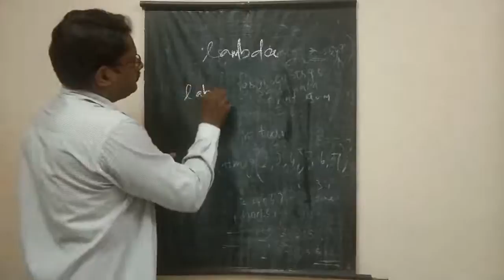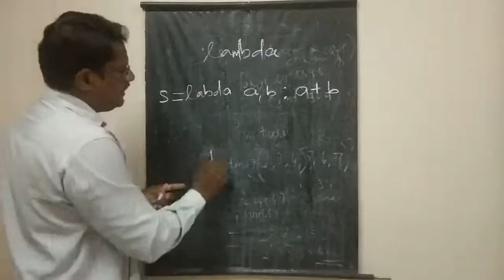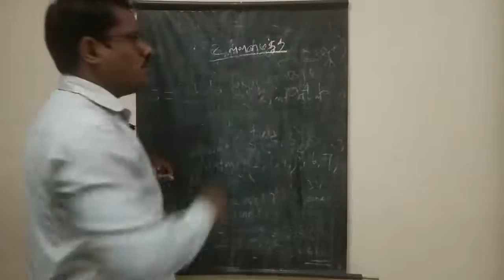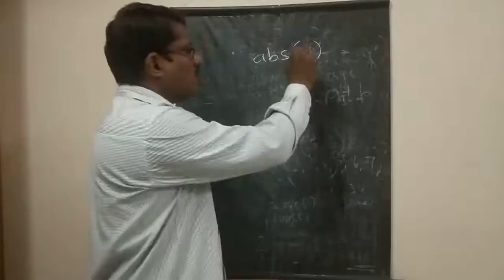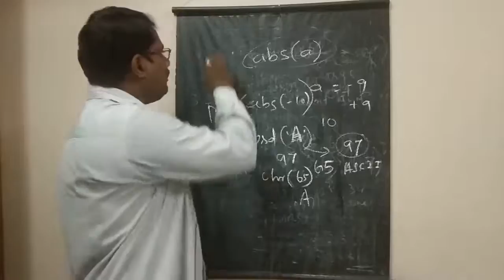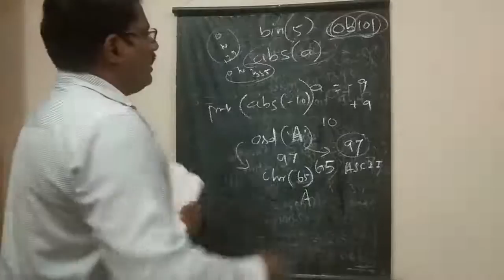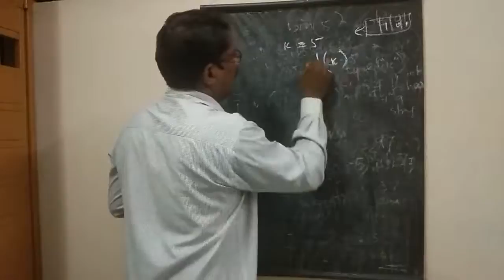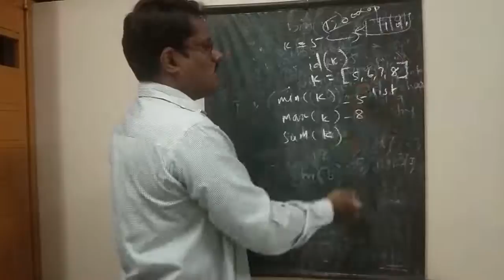XII COMPUTER SCIENCE CHAPTER-7 LAMBDA FUNCTION file7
STATE BOARD XII COMPUTER SCIENCE CHAPTER 7 LAMBDA FUNCTION PART-7